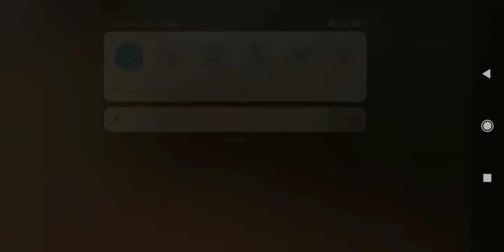Playing custom with friend Bossyuvraj ..